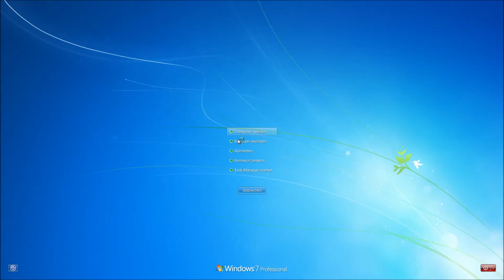Assassins Creed Syndicate - Part 11 - Unnatürliche Auslese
Studio: Ubisoft Quebec
Publisher: Ubisoft
Plattform: MS Windows / Steam, PS4, XboxOne
Spiel-Engine: AnvilNext
Genre: Action Adventure, Stealth
Spielmodus: Einzelspieler
Steuerung: Gamepad (MS),Maus/Tastertur

Zum Spiel: Assassins Creed Syndicate